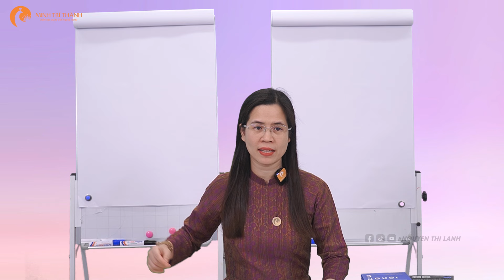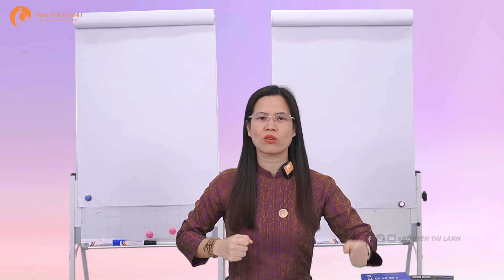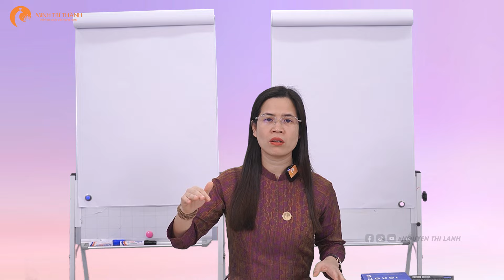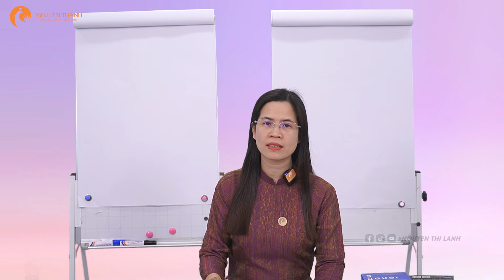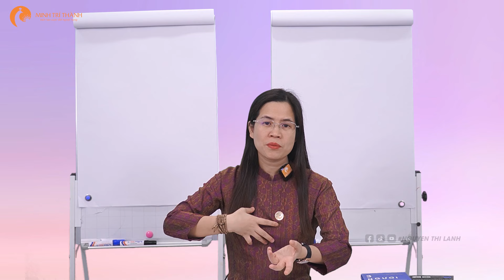Toát Mồ Hôi Vì Làm Việc Liệu Có Tốt Như Tập Thể Dục - Bí Mật Sức Khỏe Bạn Cần Biết | Nguyễn Thị Lanh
Bạn nghĩ rằng làm việc căng thẳng và toát mồ hôi có thể thay thế cho việc tập thể dục? Hãy cùng cô Nguyễn Thị Lanh khám phá sự thật về vấn đề này trong video hôm nay. Làm việc và tập thể dục là hai hoạt động khác nhau với những tác động sức khỏe riêng biệt. Cô Nguyễn Thị Lanh sẽ giải thích tại sao việc tập thể dục đều đặn vẫn quan trọng, ngay cả khi bạn đã có một ngày làm việc mệt mỏi. Xem video để hiểu rõ hơn về cách duy trì sức khỏe tốt nhất cho cơ thể và tinh thần của bạn!